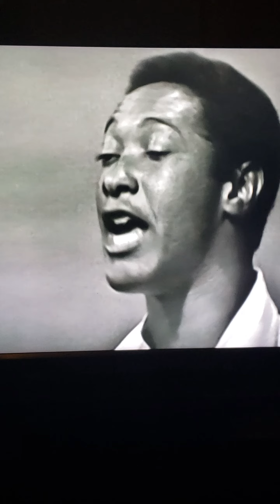Sam Cooke and Muhammad Ali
Sam Cooke and Muhammad Ali and their friendship